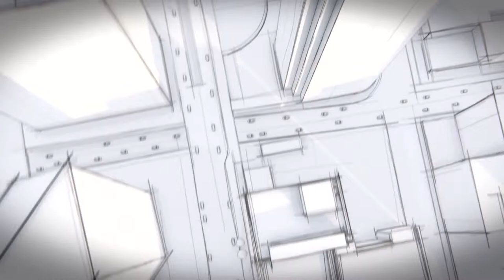2014 Mercedes Benz S Class How MAGIC BODY CONTROL works AutoShowHD